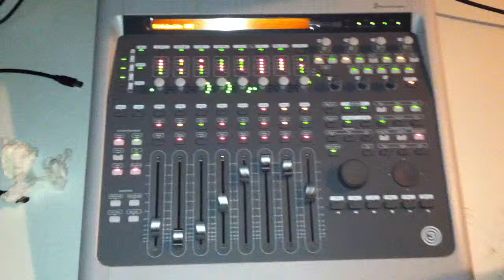Vegas mode!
Vegas mode... DUH!